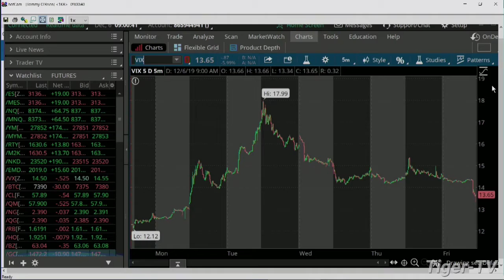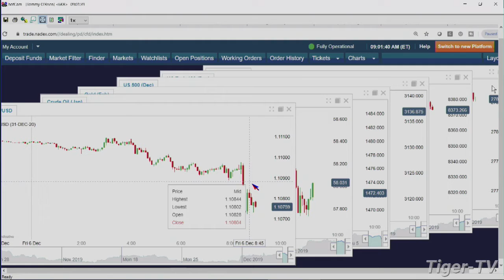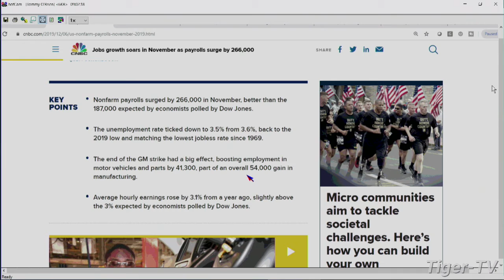December 6th 9AM ET Market Update on TFNN - 2019